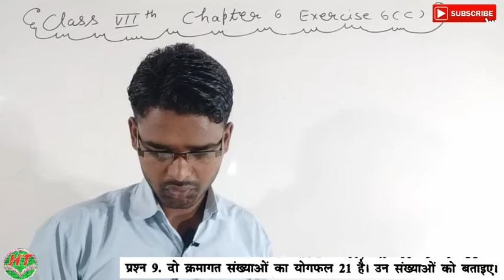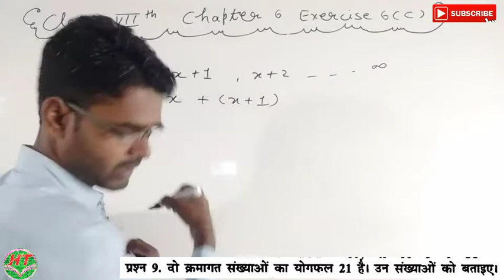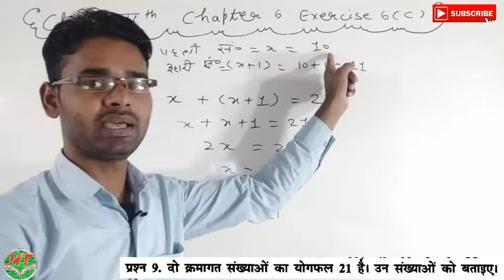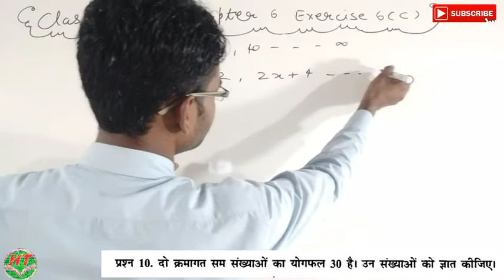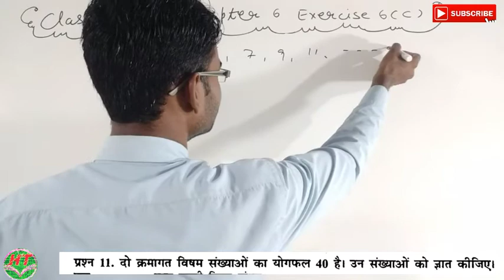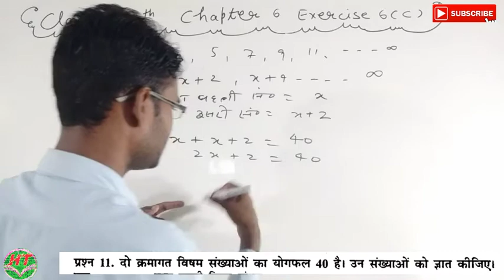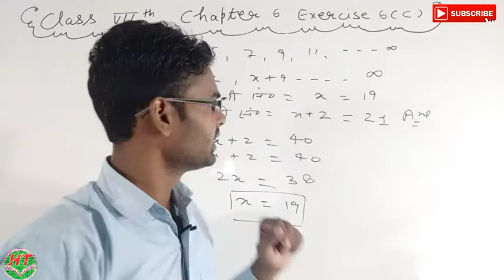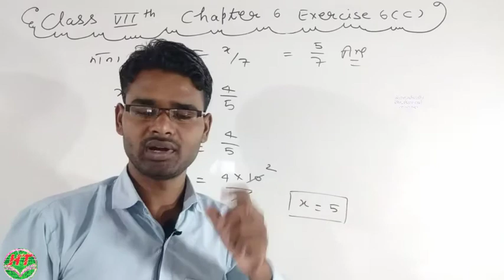up_board_ncert_math_class_7th. Up board ncert math class seventh in hindi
Hello welcome to your channel home tuition
1. UP board NCERT math class 7th in hindi
2. NCERT math UP board class 7th chapter 6
3. Class seventh math NCERT UP board chapter 6 exercise 6c
4. Math NCERT UP board class 7th in Hindi medium chapter 6
5. Chapter 6 class seventh NCERT math UP board Hindi medium
6. Hindi medium math NCERT class 7th chapter 6 full solved
7. UP board NCERT math class seventh full solution
8. कक्षा 7 गणित एनसीईआरटी यूपी बोर्ड हिंदी मीडियम
9 गणित कक्षा 7 हिंदी मीडियम यूपी बोर्ड चैप्टर सिक्स रेखीय समीकरण
10 यूपी बोर्ड एनसीईआरटी गणित कक्षा 7 फुल सलूशन
UP board NCERT math, math NCERT UP board, kaksha 7 ganit UP board, class 7th chapter 6 linear equation, chapter 6 kaksha 7 rekhiy samikaran